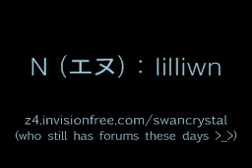[Fandub] Pokemon Black - Showdown at N's Castle (Part 2)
N was a little too quiet during the beginning - he's supposed to be.
He gradually let go of his emotions which climaxes during the part where he unleashed Zechrom.
As Reshiram was resurrected, he reached actualization that him and the player are destined to face each other.